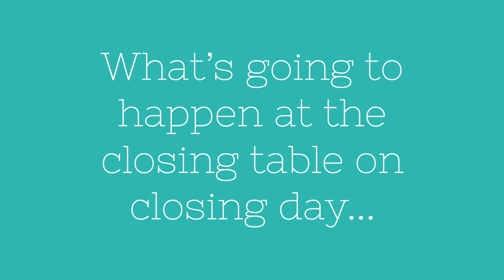What Is Title Insurance And How It Benefits You As The Buyer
I sat down with Paige Floyd-Hart with Bright Light Land Title at our Coldwell Banker United, Realtors Niceville, FL office to discuss what title insurance is, why you need it, and how it benefits you as the home buyer.

This is the first episode in our Brand New Series, "What To Expect On Closing Day".